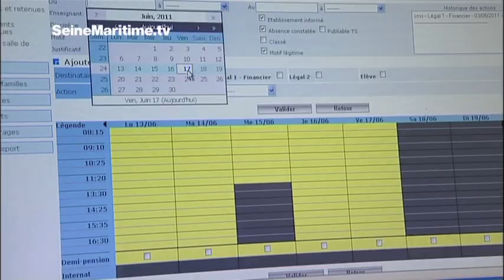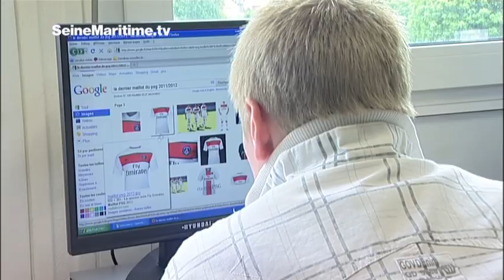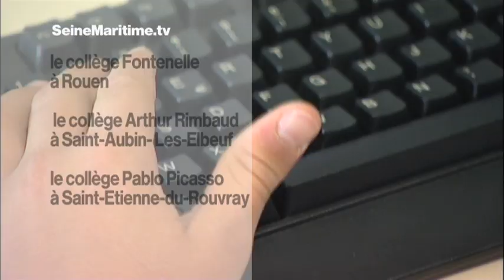Les Espaces Numériques de Travail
Le collège George Braque de Dieppe, ainsi que 7 autres collèges de Seine-Maritime, va expérimenter à partir de la rentrée de septembre 2011 les Espaces Numériques de Travail. Ces nouveaux dispositifs vont permettre de structurer et diversifier les usages des technologies de l'information et de la communication, en mettant en place par exemple des cahiers de textes numériques.